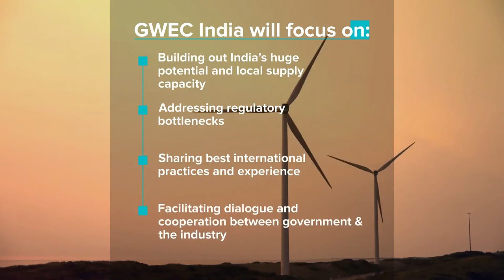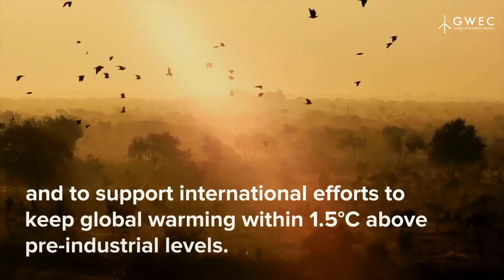GWEC to launch GWEC India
The Global Wind Energy Council (GWEC) announced that they will establish GWEC India to work with government and stakeholders to renew momentum around wind power development and support India in achieving its ambitious renewable energy targets. The new industry association will focus on building out India’s huge potential and local supply capacity, addressing regulatory bottlenecks, sharing best international practices and experience and facilitating dialogue and cooperation between government and industry stakeholders.